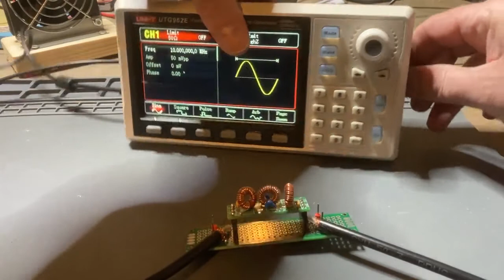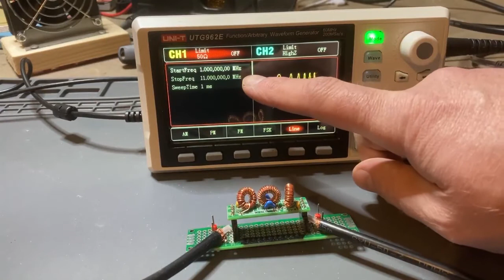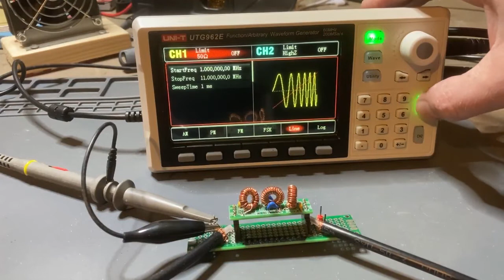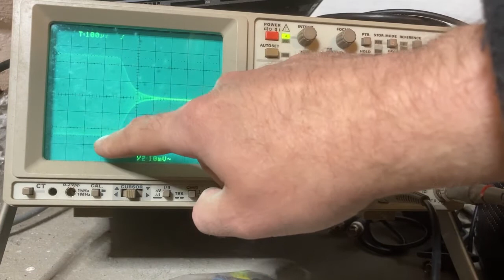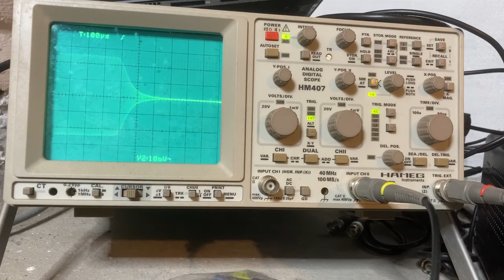Sweep filter using UNI-T 962E and an oscilloscope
Demonstrating how the SYNC output of the UNI-T 962E waveform generator can be used to measure the frequency response of a filter and display the result on an oscilloscope